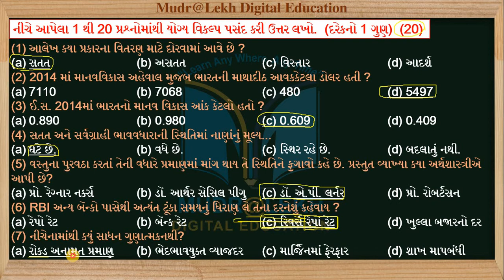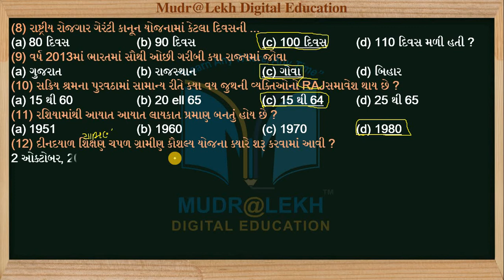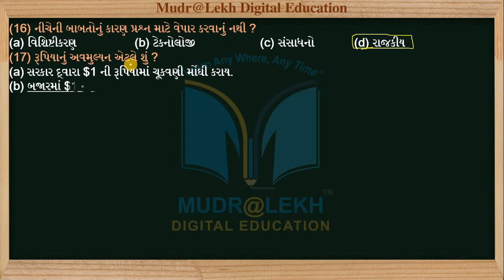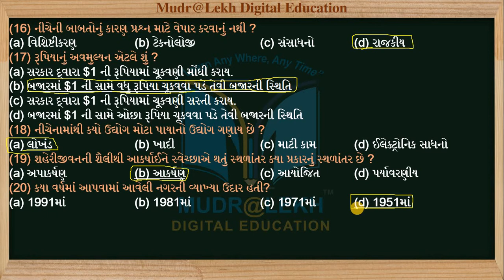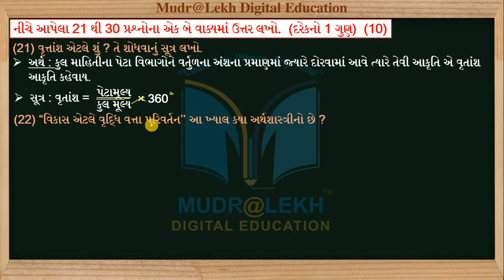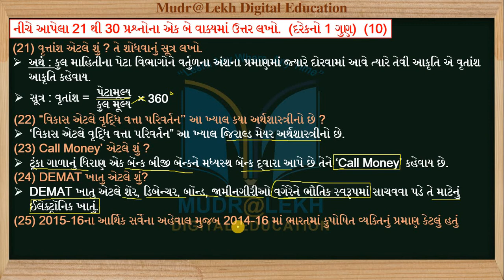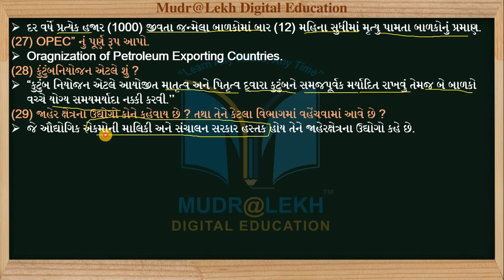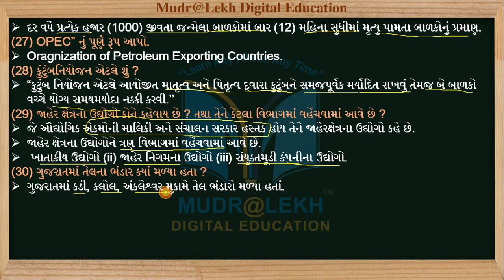std 12 Eco. Vraj Paper-2 Solution 2022 | Paper 2 Section A&B | std 12 Eco Second Exam Solution 2022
(1)
(2)

Content this video:
1. std 12 Eco. Vraj Paper-2 Solution 2022 Paper 2 Section A&B
2. std 12 Eco Second Exam Solution 2022

1. અનુભવી નિષ્ણાંત શિક્ષક દ્વારા તૈયાર કરેલ.
2. એકદમ સરળ ભાષામાં સમજુતી.
3. અનીમેશન સાથે રજૂઆત..
4. ટોપિકને અનુરૂપ વિડીઓ ક્લીપના ઉદાહરણો.